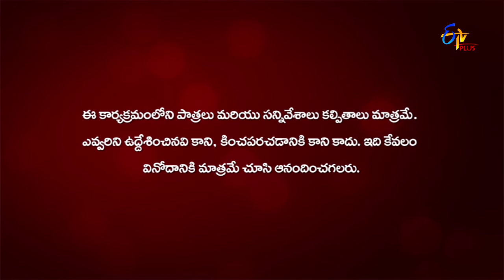Gang Leader | Only Once Fasak | 12th March 2020 | ETV Plus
In the segment of Only Once Fasak, some of the audiences display their amusing talents and mesmerising performances.